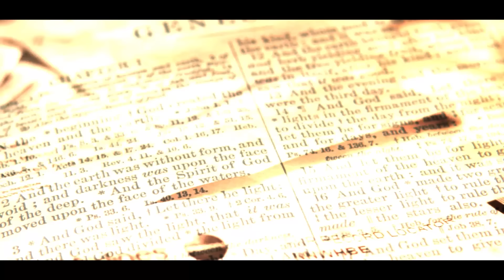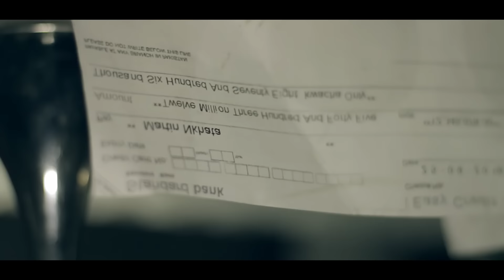Martse - Zikomo ft Fredokiss (Official Video)